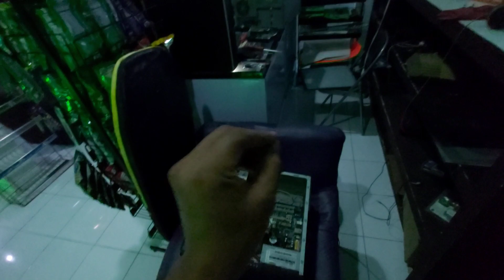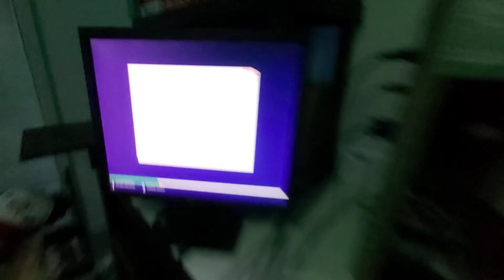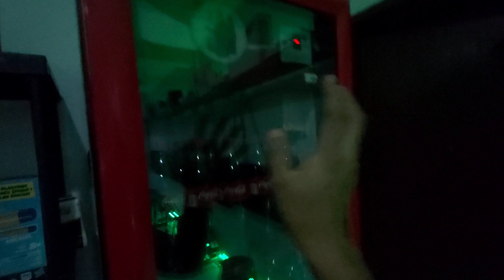Opciones Para Generar Dinero en tu sala de VideoJuegos 💲🎮🕹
▬▬▬▬🔔PROMOCIONES DE CANALES🔔▬▬▬▬
Para promocionar tu canal, red social o negocio en mis videos:
-Plan 1:
Promo en un video
costo: $10usd

-Plan 2:
Promo en un vídeo +publicación en comunidad
costo: $20usd

Recuerda colocar en el ¨Agregar una nota¨ en la parte del pago la característica principal, plus o lo que te diferencia de otros canales (sorteos que realices o cosas especiales que hagas).